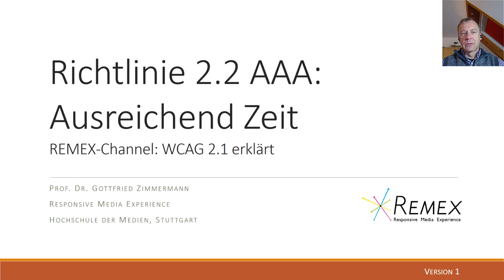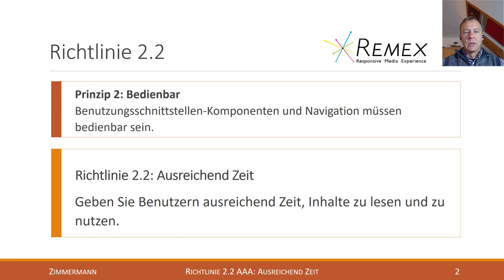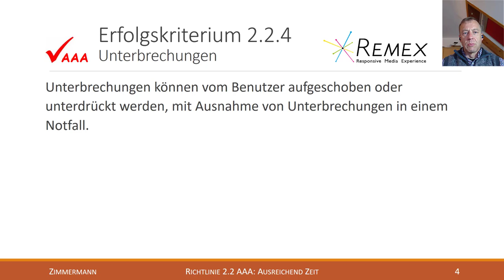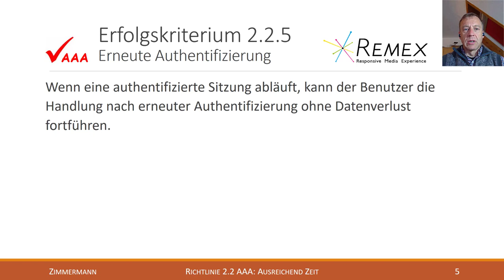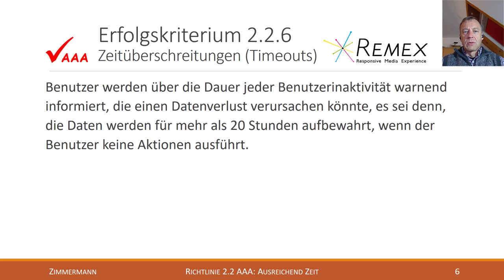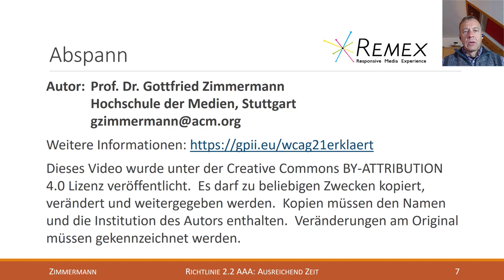WCAG 2.1 Richtlinie 2.2 AAA: AusreichendZeit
Erklärung der Richtlinie 2.2 der Web Content Accessibility Guidelines 2.1 (Level AAA):
* (AAA) Erfolgskriterium 2.2.3 Keine Zeitvorgaben
* (AAA) Erfolgskriterium 2.2.4 Unterbrechungen
* (AAA) Erfolgskriterium 2.2.5 Erneute Authentifizierung
* (AAA) Erfolgskriterium 2.2.6 Zeitüberschreitungen (Timeouts)